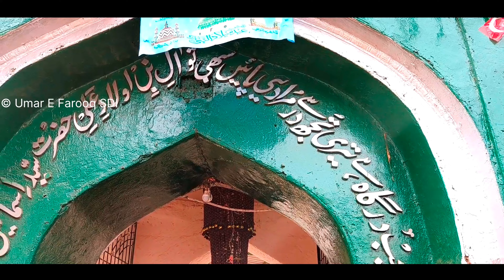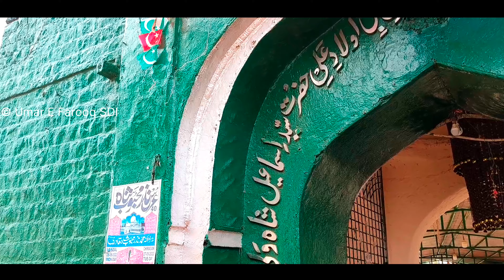Ismail Shah Qadri Ki Zinda Karamat | Ismail Shah Qadri Ghodwadi Sharif Dargah ki Ziyarat Wali Allah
Instagram.com/mudassirnoori_mn

ismail Shah qadri dargah Sharif ghodwadi karnataka
ismail shah qadri qawwali
ismail shah qadri status
ismail shah qadri dargah
ismail shah qadri dargah Sharif
ismail shah qadri ki qawwali
ismail shah qadri qawwali status
ismail shah qadri dargah Sharif ghodwadi karnataka history
ismail shah qadri ki dargah
ismail shah qadri ki history
ismail Shah qadri dargah Sharif ghodwadi karnataka status
raje baagh sawar
raja baagh sawar
sher sawar
sher sawar wali allah
sher ki dargah
sher wali dargah
sher ki karamat
sher ali baba ki zinda Karamat
basavakalyan dargah
basavakalyan sher wali dargah
karnataka sher wali dargah
karnataka dargah sharif
karnataka dargah status
karnataka dargah photos
karnataka gulbarga dargah
karnataka murugamalla dargah
alanad karnataka dargah
karnataka kolar dargah
karnataka mulbagal dargah
karnataka bidar dargah
karnataka bagdal dargah
kamar ali darvesh dargah pune whatsapp status
vishalgad dargah
Kamar ali darvesh ka pathar
hazrat kamar ali darvesh status
pune dargah
khed shivapur dargah status
kamar ali darvesh dargah qawwali
kamar ali darvesh dargah status
khed shivapur dargah whatsapp status
pune dargah status
mumbara ki dargah
mumbara fakhruddin shah baba sandal 2021
baba fakhruddin ke dar pe chalo
fakhruddin shah baba mumbara
fakhruddin shah baba mumbara urs 2022
fakhruddin shah baba mumbara qawwali
fakhruddin shah baba mumbara urs
fakhruddin shah baba mumbara status
fakhruddin shah baba mumbara sandal 2022
fakhruddin shah baba mumbara sandal
hazrat fakhruddin shah baba mumbara
Khwaja fakhruddin shah baba mumbara urs
mumbara dargah
mumbara dargah sharif
mumbara dargah road
mumbara dargah gali
mumbara dargah sandal
mumbara dargah status
mumbara dargah urs
mumbara dargah gali sandal
mumbai dargah in water
mumbai dargah haji ali
mumbai dargah qawwali
mumbai dargah haji malang
mumbai dargah song
mumbai dargah mumbai dargah
mumbai dargah ki kavvali
mumbai dargah mahim
mumbai dargah in water telugu
dargah vlog
dargah Sharif
dargah status
dargah songs
dargah qawwali
dargah hazrat
dargah video
dargah mumbai
dargah history
zinda karamat
Islamic song
Islamic story
islamic stories in Urdu
islamic waqia
islamic status
islamic ringtone
islamic azan
islamic attitude
islamic attitude song
islamic awakening
islamic alarm tone
islamic ringtone
islamic cartoon
slamic status
islamic songs
islamic gazal
islamic speech Malayalam
islamic naat
islamic video
islamic story